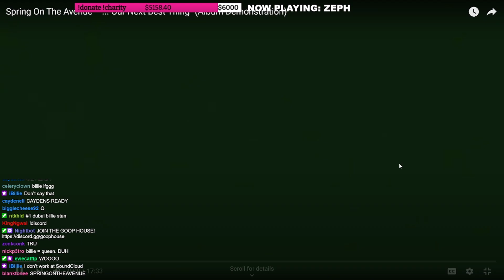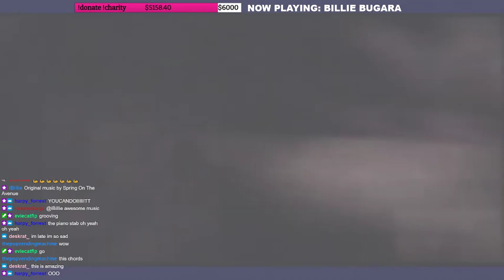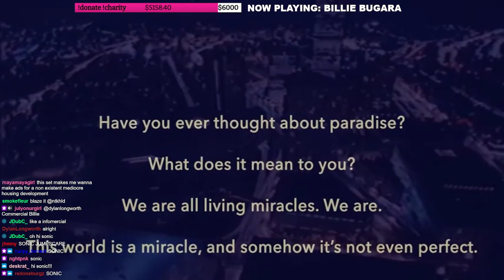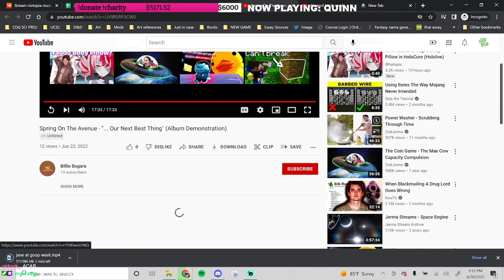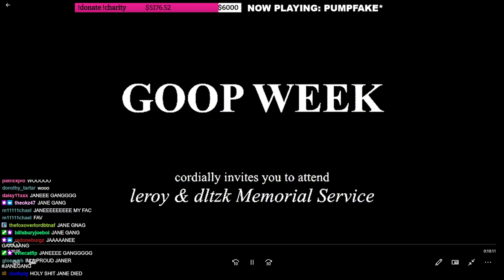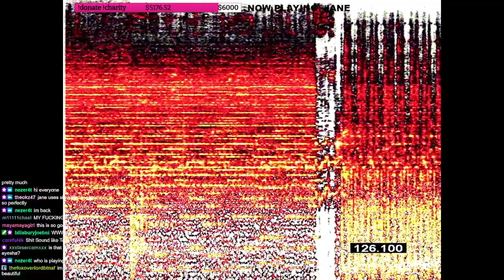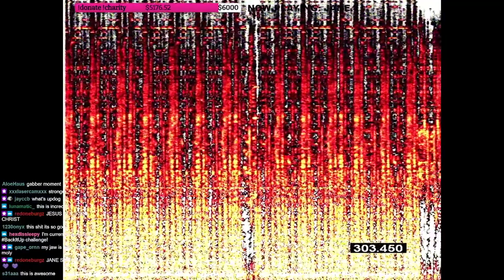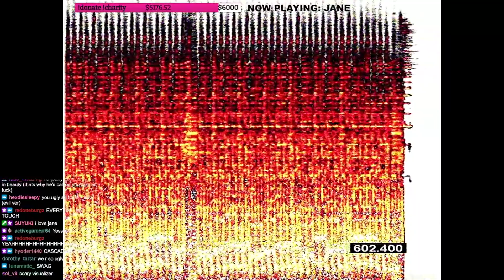deadAir records takeover w/ Billie Bugara, quinn, pumpfake* & Jane Remover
Goop Week 7 deadAir records takeover with performances by Billie Bugara, quinn, pumpfake* and Jane Remover.

0:00 Billie Bugara
17:25 quinn
32:42 pumpfake*
46:04 Jane Remover

Goop Week is an event organized by Goop House. Participants have one week to make a song based off of the cover artwork and/or their interpretation of it. When the week is over the submissions will be bundled and released as a compilation album by Goop House.